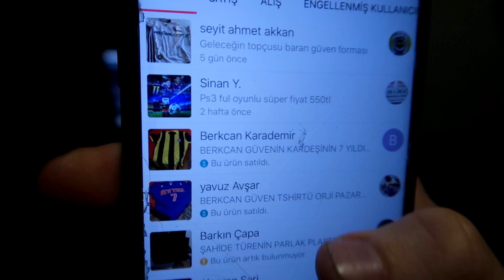ANNANEMLE KULLANMADIĞIMIZ EŞYALARI SATIYORUZ!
Anneannemle birlikte kullanmadığımız ürünlerimizi satıyoruz! Benimle pazarlık etmek için aşağıdaki linkten uygulamayı indirebilirsiniz